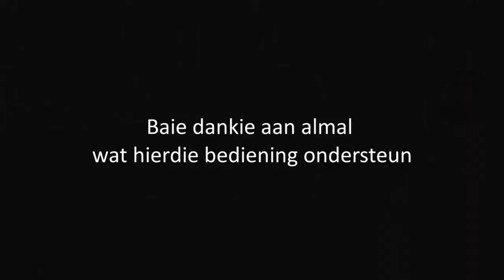Vita Dei Woordskool: Die Evangelie van Lukas deel een-honderd-en drie deur Riekert Botha.